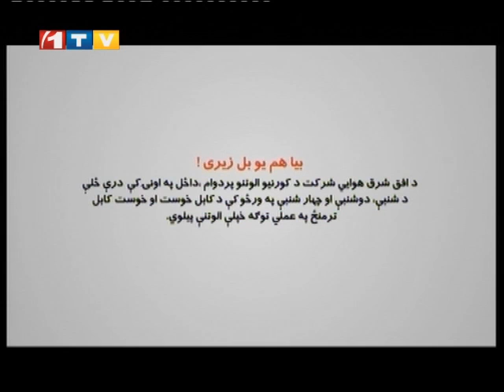The latest Pashto news from 1TV 12.04.2014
د مازديګر د ۴:۴۵ بجو مهم پښتو خبرونه